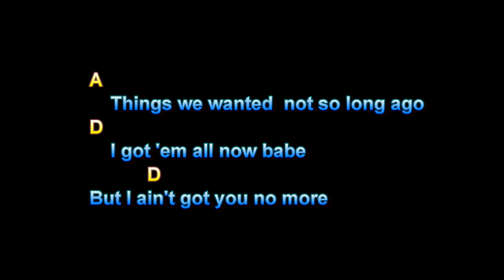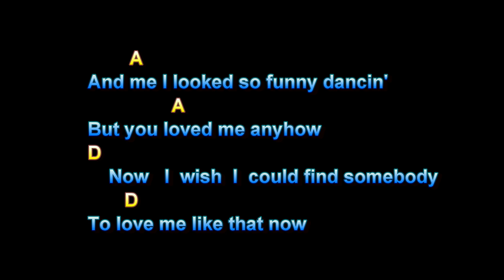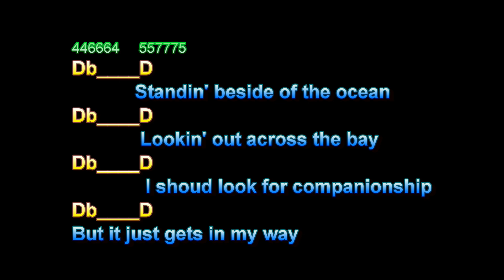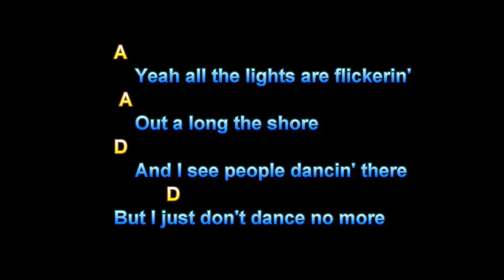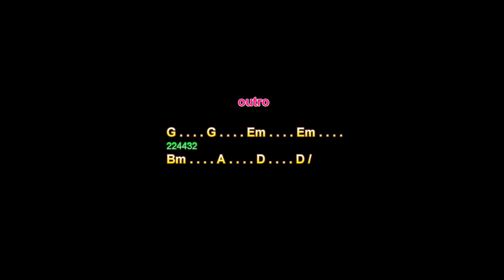Dancing The Night Away, Leo Sayer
Dancing The Night Away, Leo Sayer, Guitar Playalong Lesson, Larry Lawver